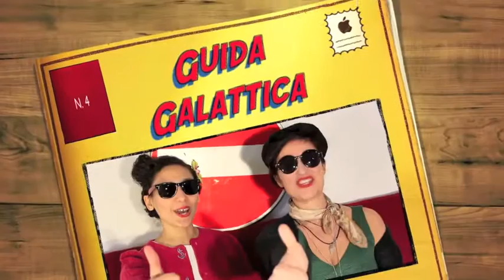BROOKLYN [Video Recensione] Guida Galattica per Cinestoppisti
Un film di John Crowley con Domhnall Gleeson, Saoirse Ronan, Emily Bett Rickards, Julie Walters e Jim Broadbent.

Nuovo Stop al cinema per le  nostre Cinestoppiste in Ciabatte che tornano con una nuova videorecensione NO SPOILER! Tra musica "tosta", anni '50 e linee telefoniche hanno al solito esagerato ma, il "drama" ha degli evidenti effetti collaterali e loro li stanno testando tutti!
Realizzato dal Salotto della Resilienza Creativa